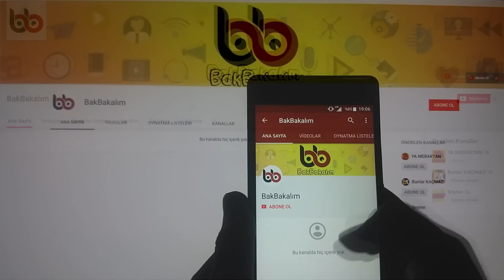Dünyanın En Zor 10 Yolu | Kimse Buralara Gelemez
Araba kullanmayı çok iyi biliyor olsanızda, dünyadaki bazı yollarda araba kullanmak cesaret gereken bir iş. Çünkü bu yollar bizim her gün gelip gittiğimiz sıradan yolların aksine çok daha tehlikeli ve korkutucu. İşte görünce direksiyon başından kalkacağınız 10 tehlikeli yol BakBakalım farklıyla karşınızda.